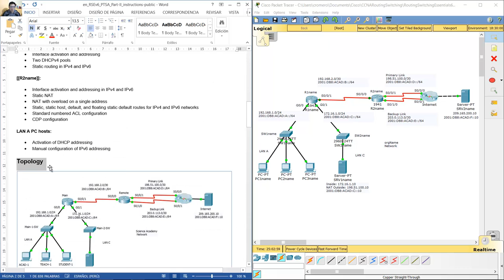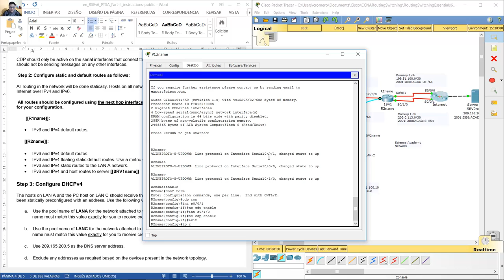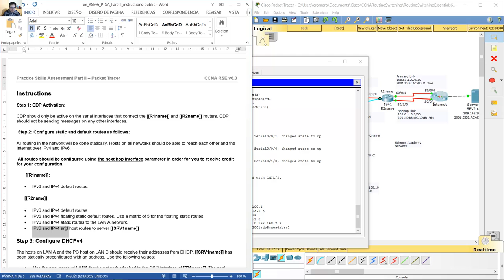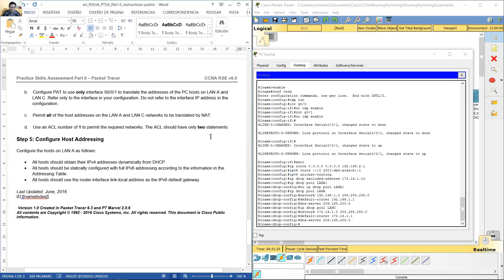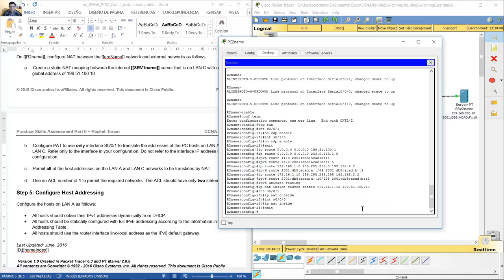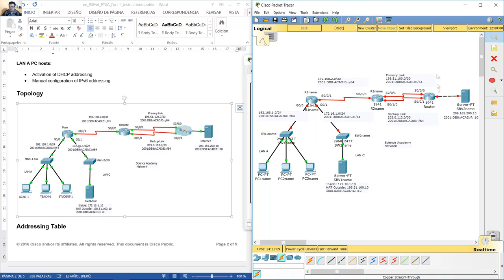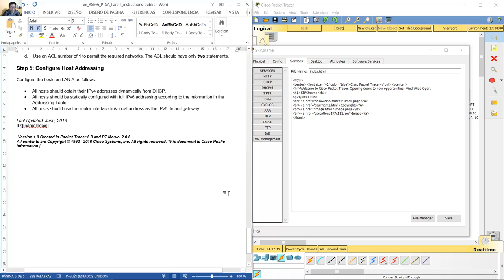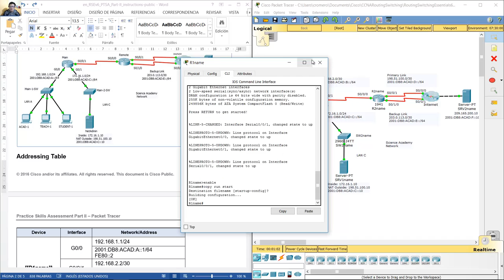Routing and Switching Essentials Practice Skills Assessment Part II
CCNA Routing and Switching - Routing and Switching Essentials 6.0 - Routing and Switching Essentials Practice Skills Assessment Part II